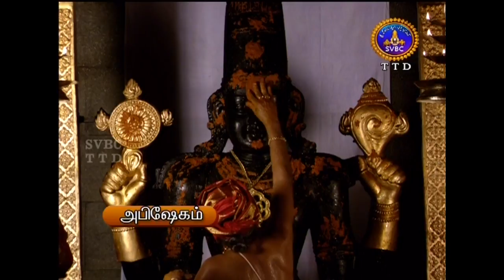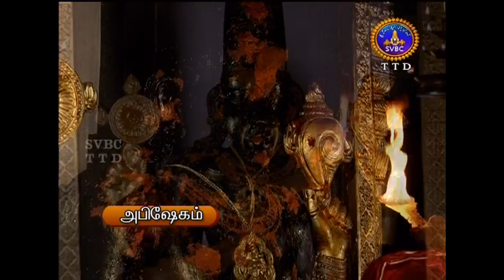Srivari Abhishekham | 16-03-18 | SVBC TTD